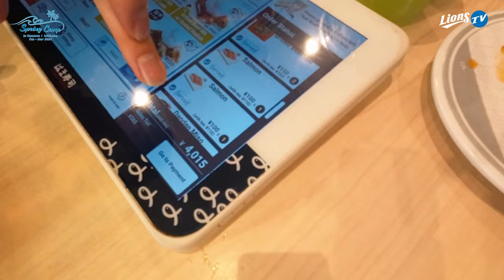이호성 내가 낳을걸🦁 휴식일 vlog 2탄🍣